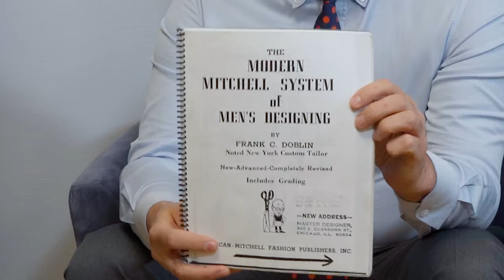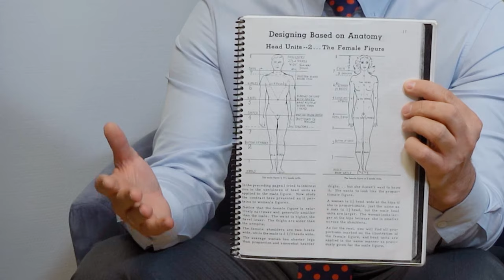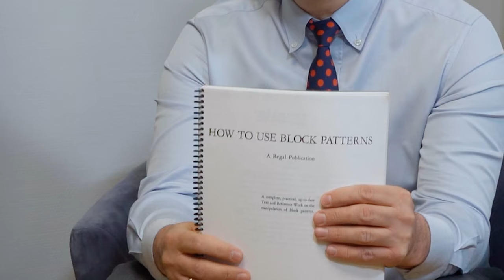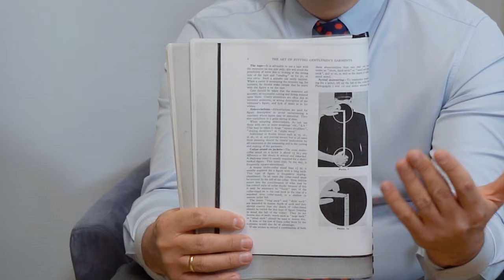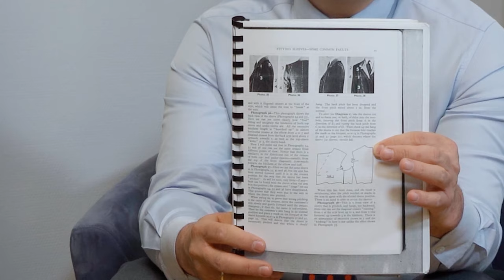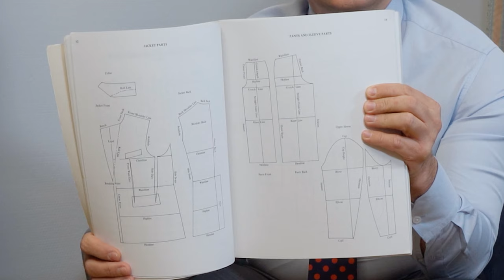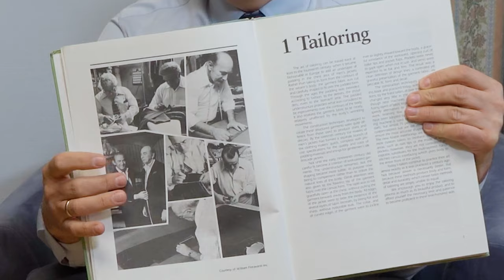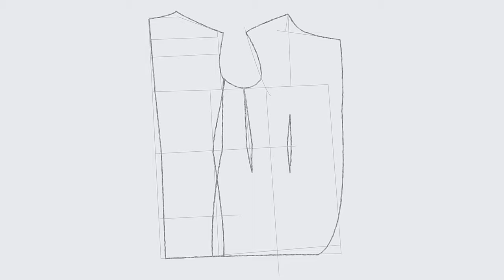Useful Books for Bespoke Tailors (ENG SUBS)1Книги по портновскому ремеслу#1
Обзор книг и учебных пособий для начинающих и уже практикующих мастеров, как женского так и мужского ассортимента.

В первой части вы увидите ...
1. “The Modern Mitchell System Of Men’s Designing” By Frank C. Doblin
 2. “How To Use Block Patterns” by American Gentleman Publishing Corporation
 3. “The Art of Fitting Gentlemen’s Garments” by Reuben Sytner
 4. “The Modern Tailor Outfitter And Clothier“ The Caxton Publishing Company
 5. Fundamentals of Men’s Fashion Design “A Guide to Tailored Clothes” by Masaaki Kawashima
 6. Classic Tailoring Techniques  “A Construction Guide For Man’s Wear“ by Roberto Cabrera/Patricia Flaherty Meyers
🧵English subtitles will be added to all our videos as soon as they come out